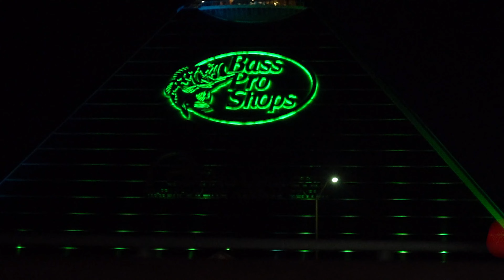Gutta Muney - Get Right (Official Music Video) Directed By Drpremiumtv